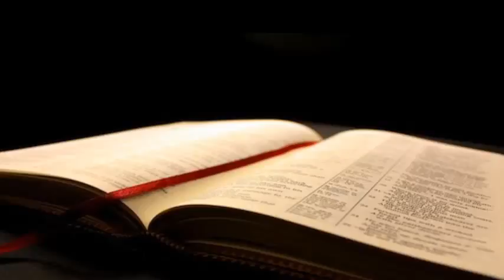Apokalipsa cz.11- Wincenty Sieja.